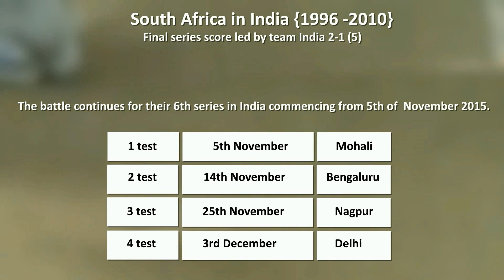India vs South Africa Test Series In India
India and South Africa are two different titans of the cricket world who are similar in the spirit of competition and the feeling of being better than the rest.

They have previously clashed in five series on Indian soil .
The upcoming series will be a tough challenge for the Proteas as Kholi & co. will be looking forward to their first series win as a young unit in their home conditions under a new leadership.
This Video takes you back in time to Sehwag’s blistering knock of 319 and a fiery spell from Steyn. A memory worth cherishing.